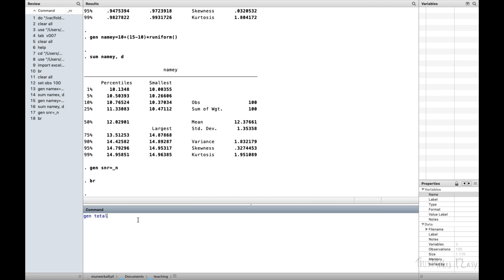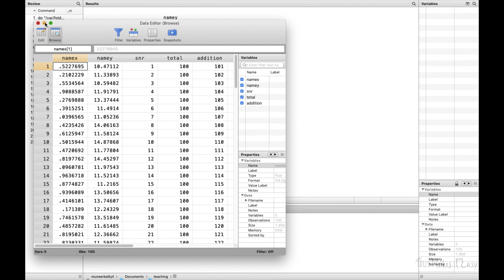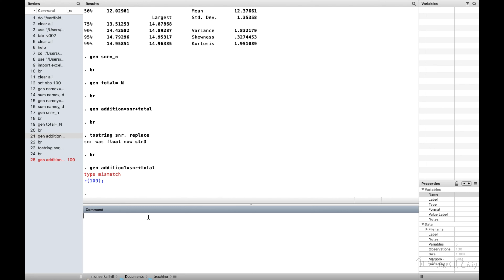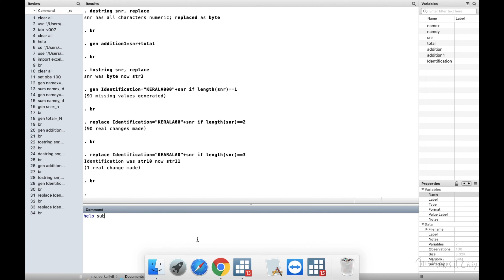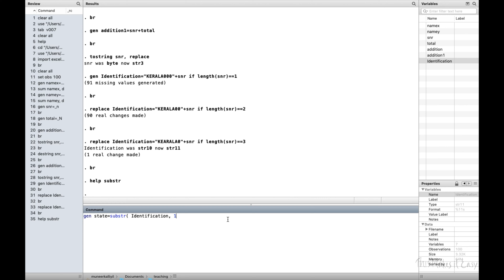Ep 4. Stata for beginners, How to create identification variable in Stata, in Malayalam.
This is the tutorial for Stata, the data analysis software. This is basically created for beginners in Stata. In this video, I am discussing how to create a unique identification variable. For this purpose, I have introduced two basic functions in Stata like _n (_n contains the number of the current observation) and _N (_N contains the total number of observations in the dataset). Then I have discussed various features of string and numerical variables and then how to convert string to numerical and vice versa. Along with generate command, I have combined replace command as well (replace changes the contents of an existing variable). I also discussed how to capture a specific portion of a string variable using substring command.